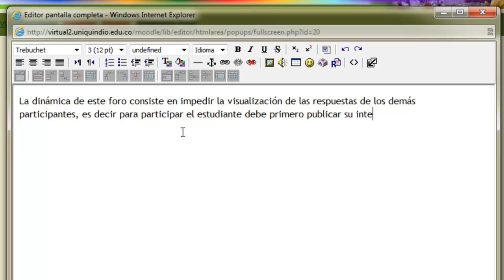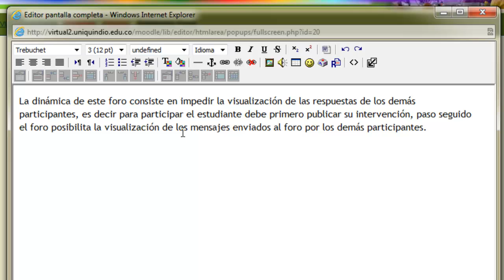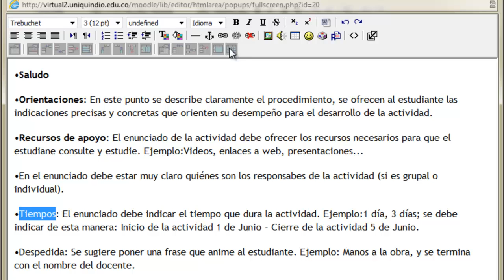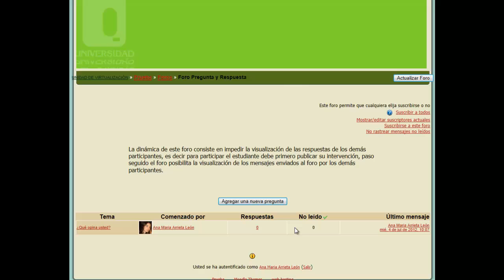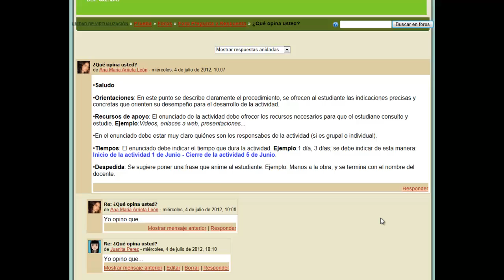Cómo crear foro pregunta respuesta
Videotutorial que indica la construcción de un foro pregunta respuesta en Moodle